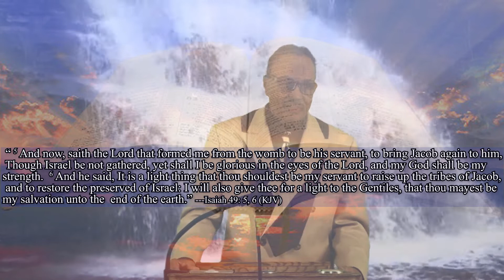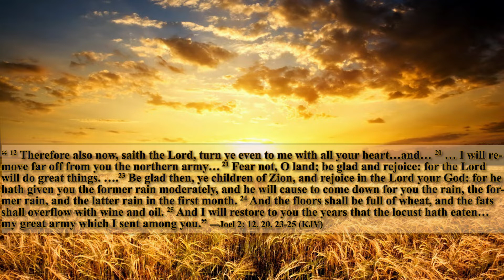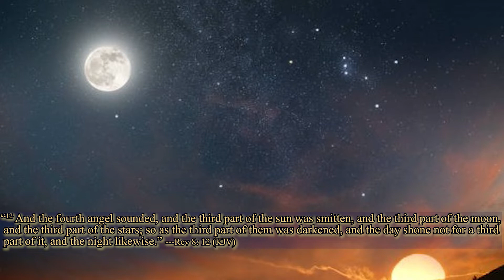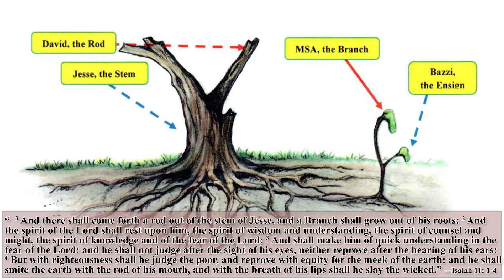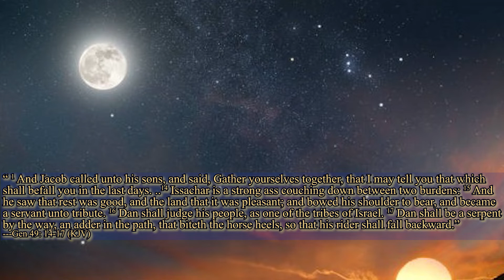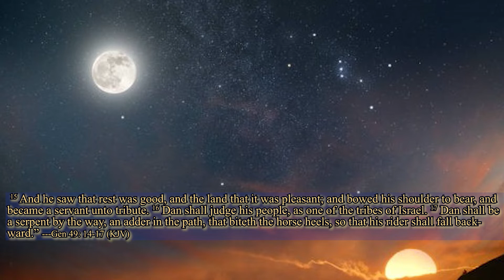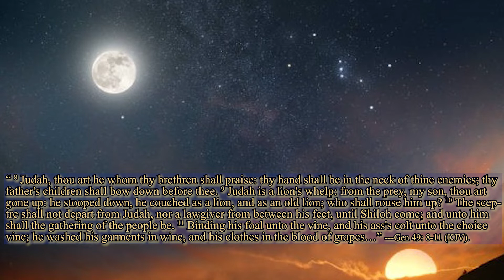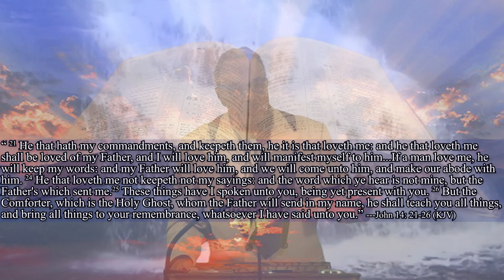Adamic Election Restoration, 15 Jan 2022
Welcome to the dossier of human, Adamic governance.  Who shall fulfill his commission to have world-wide dominion?  Why did it need to exhaust 6000 years?  Exactly who are the 144,000, and who has been commissioned to rule them?  See replete Bible evidence of God’s masterful and heretofore hidden plan to raise ---in this end-time hour--- the scepter-bearing star of God from quiescence to world acclaim.  What shall be the status of Jacob’s original 12 sons, and why must we discern the surprising fact that Shiloh is the ordained, Christianize Jew who supplants the nominal Jews, the ancestral brethren of his very house?  Learn these things and many more with Bible-validated evidence that you may be gathered under Shiloh’s excellency.